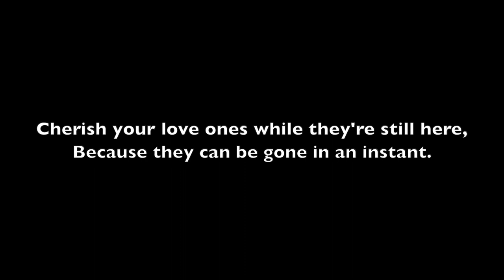Missed Opportunities (short film)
Nartis Entertainment and Land Shark Studios brings you Missed Opportunities. A short film about the challenges of a modern day relationship. Starring Shaunae' Chapman & Sam Bradley IV. Featuring music by Prenz Bilal and L.Monday.